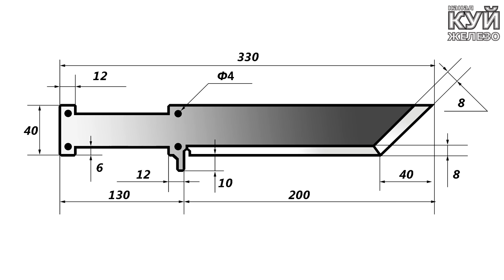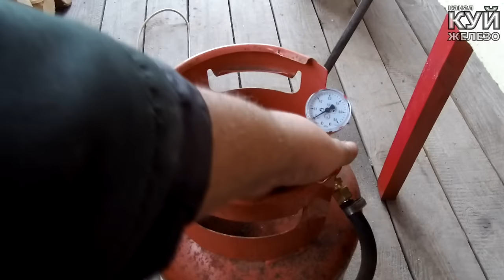Выкинул все ножи КРОМЕ ЭТОГО. Такой в мире один.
Как сделать нож для выживания и бушкрафта своими руками, сделал нож из пилы и ножны из стеклопластика, стеклоткани и стекломата.

Отличная самоделка! Получился походный нож для бушкрафта, особенно когда он самодельный и сделал его сам.
Очень интересные получились ножны из стеклопластика, жесткие и одновременно легкие, многофункциональные.